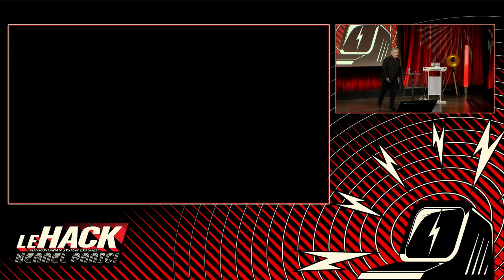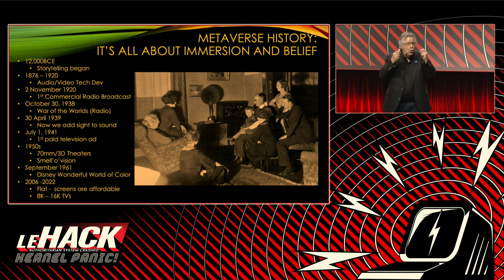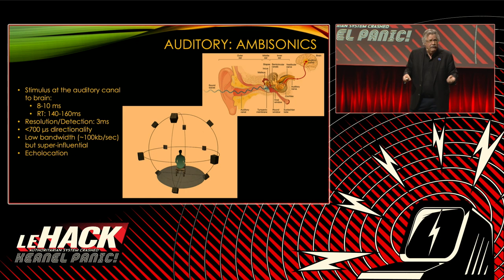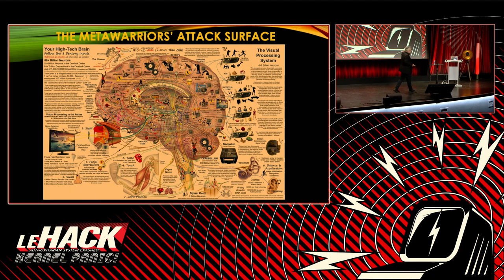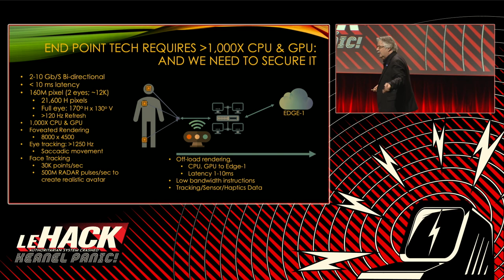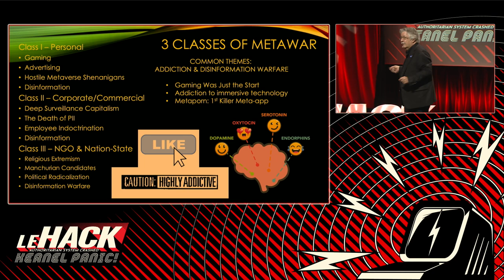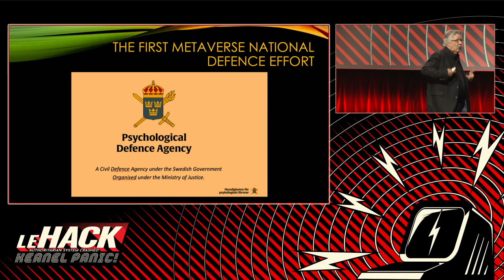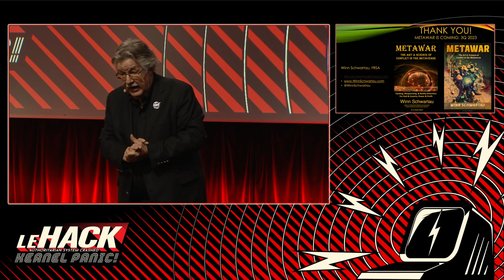Metawar: The Art and Science of Conflict in the Metaverse - Winn Schwartau 🇬🇧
Reality Distortion, Dis-information Warfare, Cognitive Infrastructure Manipulation, and Hacking Control of the Human Experience for God & Country, Power & Profit

By Winn Schwartau, the   ”Civilian Architect of Information Warfare”   (Commodore Pat Tyrrell OBE Royal Navy, 1996) and author of Information Warfare: Chaos on the Information Superhighway

A long time ago, on June 27, 1991, I testified before the US Congress and warned that the then-emerging internet was ripe for Cyberterrorism, Cyberwar, Cybercrime, the loss of privacy, and a potential Electronic Pearl Harbor. I called it Information Warfare.

One Congressman asked me that day,   Mr. Schwartau, why would the bad guys ever want to use the internet?   which, fast-forwarded more than three decades to today now reads,   Mr. Schwartau, why would the bad guys ever want to use the metaverse?

Today, tens of billions of dollars and euros are being spent by global technology giants to digitally terraform the first generation of simulations; multi-user interactive virtual worlds with varying degrees of immersion, meant to captivate and addict hundreds of millions of people to a new realities.

They propound the vast benefits the Metaverse brings to humankind. I call it an existential threat to humanity.

Metawar is the art of applying science to create alternate realities, so immersive, as to be indistinguishable from our   default   reality; the one we have been born into. When technology can do that, we will have reached the meta point, from which there may well be no escape.

Join me on a tour of the 6th domain of conflict:

It’s called Metawar    and the battle is for control of your mind and your reality. And it scares the hell out of me.

With metawar, the attack surfaces and vectors are not silicon devices or binary coded instructions as with information warfare. Metawarriors target living carbon bio-chemical systems and the highly malleable imperfect probabilistic nature of the human sensory systems and the mind.

We will examine the history of the metaverse since 1920, learn about Mass Social Engineering through the addictive qualities of technology and immersive experiences    which define our beliefs and behavior.

As technologies mature, we will reach the Metapoint; when the immersion and simulated experience cannot be distinguished from our current default reality.